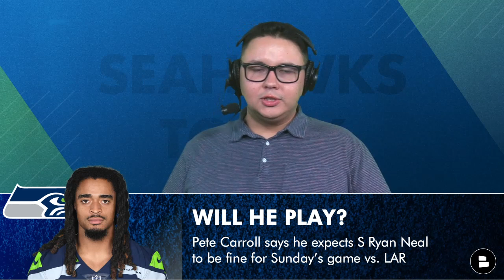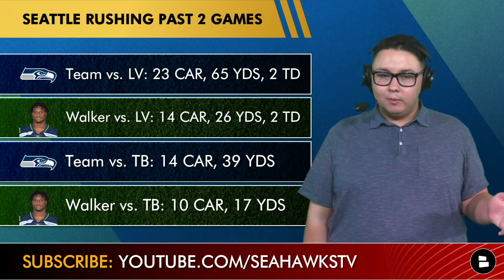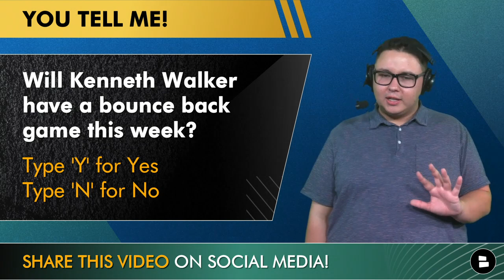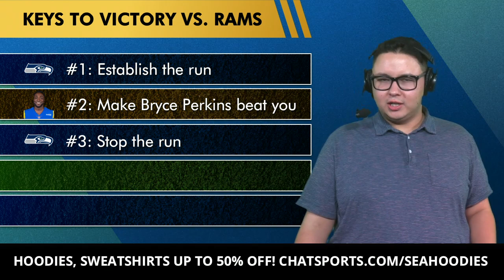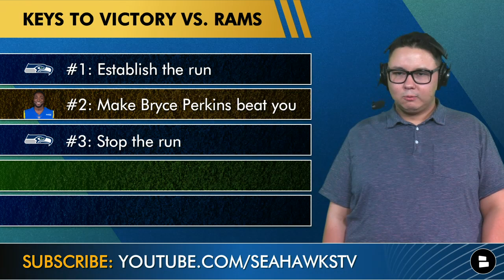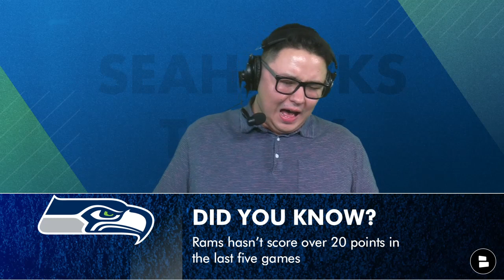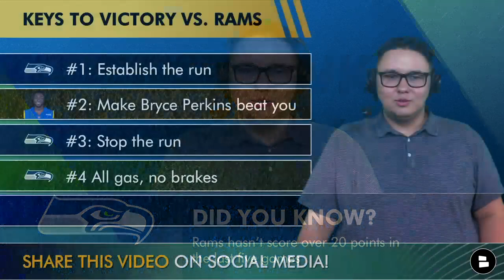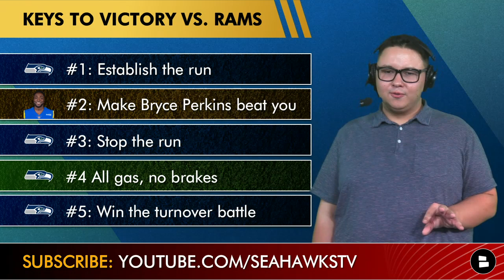MAJOR Seahawks Injury News Ahead Of Seahawks vs. Rams + Prediction | Seahawks Rumors & News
Seahawks rumors ahead of the Seahawks vs. Rams NFL Week 13 matchup from SoFi Stadium in Inglewood, CA. Chat Sports’ Tyler Jones reacts to the latest Seahawks rumors ahead of Sunday’s game with his keys to victory for Seattle. Also on the show, Jones looks at the Seahawks injury news Darryl Johnson, Isaiah Dunn, Tyler Ott, Alton Robinson and Jon Rhattigan. Jones says Kenneth Walker, Geno Smith, Jordyn Brooks, Tariq Woolen, DK Metcalf and Tyler Lockett should all have a big day and secure a win in Bobby Wagner’s return to Seattle.

Seahawks vs. Rams Keys to the Game
#1: Establish the run with Kenneth Walker
#2: Make Bryce Perkins beat you
#3: Stop the run with Jordyn Brooks
#4: All gas, no brakes with Geno Smith
#5: Win the turnover battle with Tariq Woolen

Kenneth Walker Stats
Team vs. LV: 23 CAR, 65 YDS, 2 TD
Walker vs. LV: 14 CAR, 26 YDS, 2 TD
Team vs. TB: 14 CAR, 39 YDS
Walker vs. TB: 10 CAR, 17 YDS

Seahawks Injury News
Ryan Neal (S) Elbow
Darryl Johnson (DE) Foot
Isaiah Dunn (CB) Hamstring
Tyler Ott (LS) Hamstring
Alton Robinson (LB) Knee - PCL
Jon Rhattigan (LB) Knee - ACL

Rams Stats
TO Margin/Game: -0.6 (#29 in the NFL)
Takeaways/Game: 0.9 (#29)
Int Thrown %: 2.93 (#27)

Who ya got in the Seahawks vs. Rams game?

Will Kenneth Walker bounce back this week? Y | N

Who will be the MVP on Sunday for the Seahawks?

Predict the score of the Rams vs. Seahawks game!

Seattle Seahawks 2022 Schedule:
Week 1: vs Denver Broncos (MNF) W 17-16
Week 2: at San Francisco 49ers L 27-7
Week 3: vs Atlanta Falcons L 27-23
Week 4: at Detroit Lions W 48-45
Week 5: at New Orleans Saints L 39-32
Week 6: vs Arizona Cardinals W 19-9
Week 7: at Los Angeles Chargers W 37-23
Week 8: vs New York Giants W 27-13
Week 9: at Arizona Cardinals W 31-21
Week 10: vs Tampa Bay Buccaneers (Munich, Germany) L 21-16
Week 11: BYE
Week 12: vs Las Vegas Raiders L 40-34 OT
Week 13: at Los Angeles Rams
Week 14: vs Carolina Panthers
Week 15: vs San Francisco 49ers (TNF)
Week 16: at Kansas City Chiefs
Week 17: vs New York Jets
Week 18: vs Los Angeles Rams

Tyler Jones has more Seahawks news on social media. Follow him!